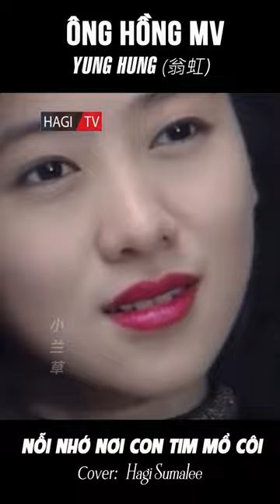Ông Hồng (翁虹 - Yung Hung) | Diễn Viên Hong Kong - Một Thời Để Nhớ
Nhạc Hoa Lời Việt | Ông Hồng (翁虹 - Yung Hung) | Diễn Viên Hong Kong - Một Thời Để Nhớ Thưởng thức những bản phối mới nhất của các ca khúc Nhạc Hoa Lời Việt đậm chất 8x 9x.

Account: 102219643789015